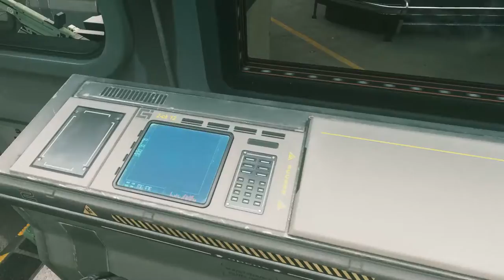Call of Duty Infinite Warfare part 10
Call of Duty: Infinite Warfare is a 2016 first-person shooter video game developed by Infinity Ward and published by Activision. ... The game's campaign is centered around a battle for the Solar System, which the Settlement Defense Front (SDF), a hostile force who are the main antagonists, are attempting to take over.

                                           JAIHIND